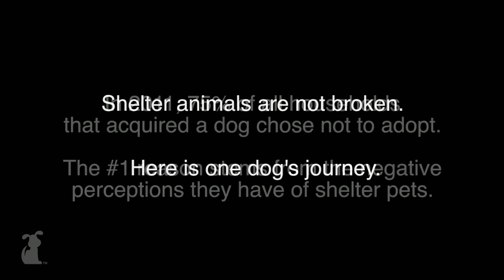Magilla the High Prey Greyhound - Tails of Hope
Magilla spent four years at the racetrack and was finally forced to retire.
Google+: gplus.to/thepetcollective

Magilla's years at the racetrack makes him harder to adopt because of his high prey drive, making him unsafe around small animals.  Being a large, black male Greyhound also makes him harder to adopt.   But, even with all of these setbacks, he found the perfect home with Bill and Jan.

Special thanks to GreySave Rescue

GreySave Greyhound Adoption is a greyhound adoption and support group in Southern

Coordinating Producer: Dawn Poomee
Associate Producer: Brittni Brown
Editor: Dawn Poomee